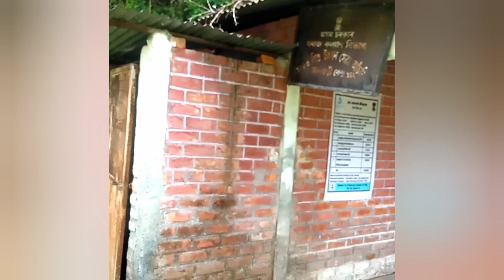লজ্জাজনক ঘটনা😂😂এক লজ্জাজনক ঘটনা😂Sad StoryGoutam Vlog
লজ্জাজনক ঘটনা এক লজ্জাজনক ঘটনা Story Sad Goutam Vlog

এই ভিডিঅ'টো ৰাজহুৱা যিকোনো সামগ্ৰী ক্ষতি
নকৰিব লৈ অনুৰোধ জনোৱা হ'ল
লগতে গছ গজনীৰ লগতে সুৰক্ষা দিয়ক